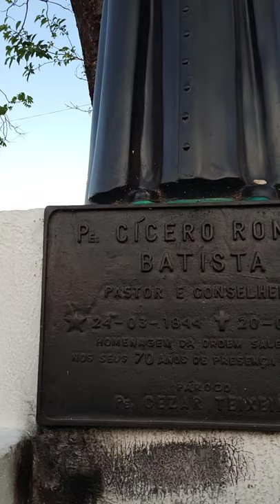ESTÁTUA PADRE CÍCERO JUAZEIRO DO NORTE.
🦋Oiee... Sou a Silvanea Santos esse é o canal vem comigo, seja bem vindo. Criei esse canal pra registrar momentos gratificante da minha vida e fazer filmagens do cariri em especial Juazeiro do norte pra você que é romeiro ou mora em outra cidade faço os vídeos especialmente pra você matar um pouco a saudade.

🟡ESTÁTUA DO PADRE CÍCERO.

🏍️Vem Comigo 🏍️

📎 Observação;

📎Faço os vídeos com muito carinho 😃 espero que você goste.

Silvanea Santos, vem comigo, Juazeiro do norte, padre Cícero, Juazeiro, Juazeiro do norte 2021, Crato, cidade do Crato, Crato Ceará, Barbalha, cariri, Padim Ciço, Teleférico de Juazeiro, construção do teleférico, Arena Romeirão, shorts,